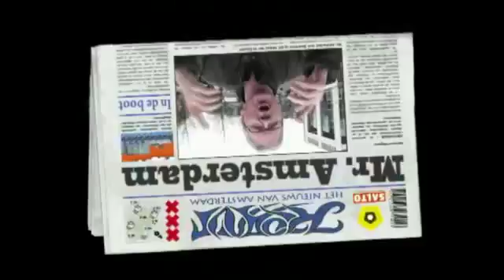De Piratenpartij legt aan bij Roest in Amsterdam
informatie

Rob Zwetsloot met Dirk Poot, de lijsttrekker, die voor dit interview even de piratenboot verliet en aan land kwam.